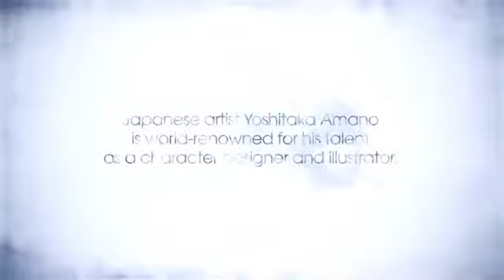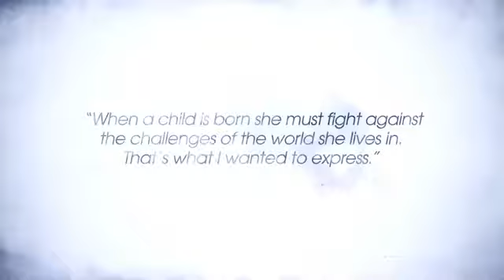The Art of Yoshitaka Amano Child of Light